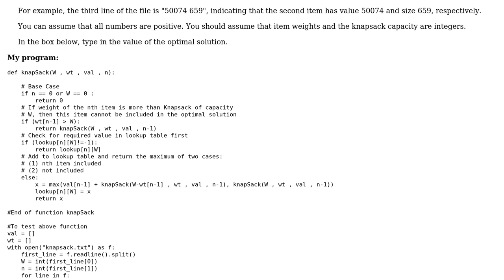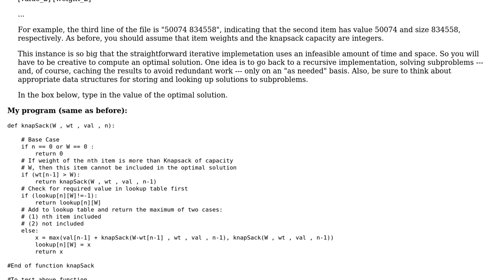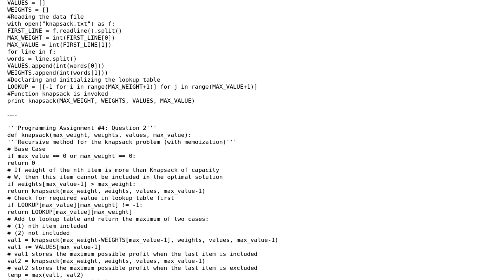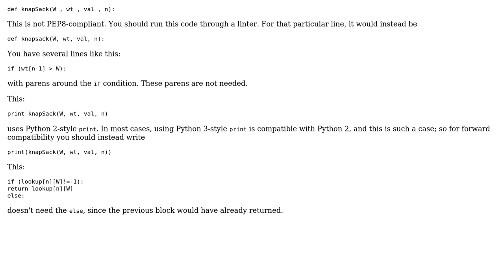Knapsack problem - recursive approach with memoization (3 Solutions!!)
Knapsack problem - recursive approach with memoization